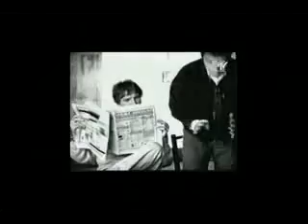oasis vs greenday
awsesome